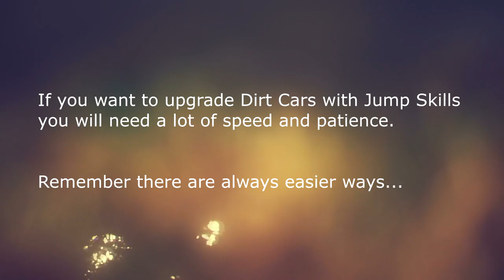Gtx 980m THE CREW How to Upgrade Dirt Cars to Platinum in 15 Minutes ASUS G751JY 1080p